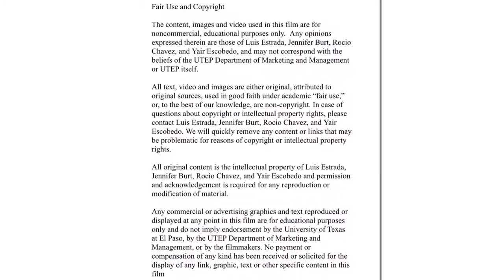Family Brand Crayola's New "SuperPen"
The content, images and video used in this film are for noncommercial, educational purposes only.  Any opinions expressed therein are those of Luis Estrada, Jennifer Burt, Rocio Chavez, and Yair Escobedo, and may not correspond with the beliefs of the UTEP Department of Marketing and Management or UTEP itself.